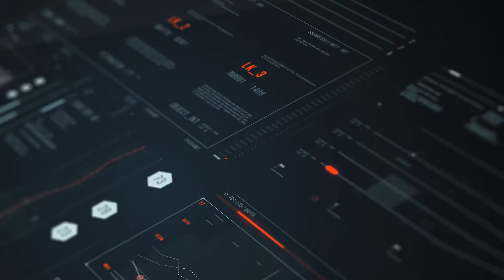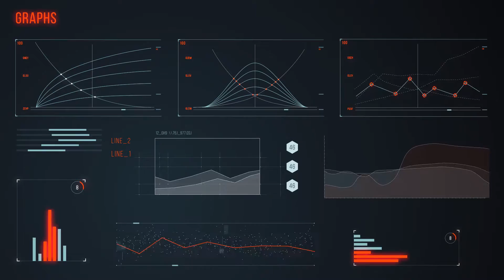After Effects Template - Sci-Fi HUD Pack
FEATURES:

- Smooth animation
- Well organized template
- Great atmosphere and details
- Vector based, resizable elements